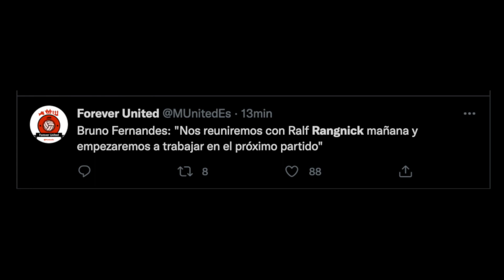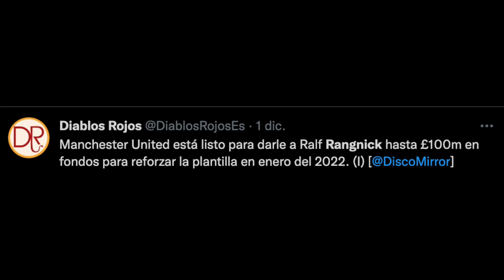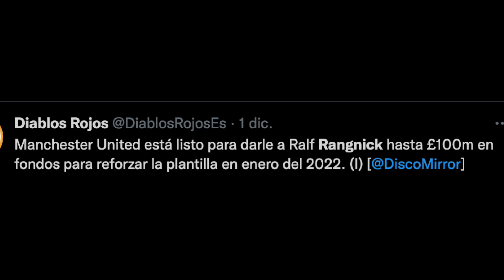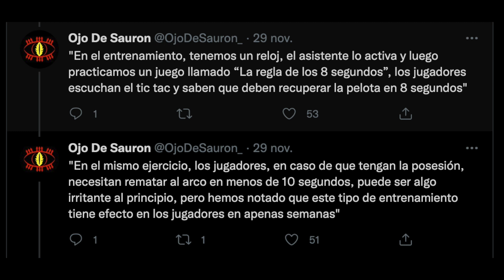Nunca había visto un jugador como Cristiano Ronaldo: Rangnick (CR7 801 goles) Man United 3-2 Arsenal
Nunca había visto un jugador como Cristiano Ronaldo: Rangnick / Analisis Man United vs Arsenal 3-2 CR7 801 goles Cristiano Ronaldo vs Arsenal